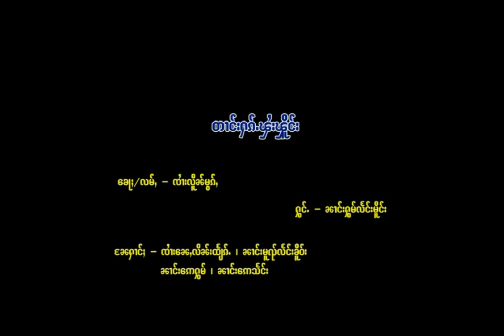Tai Song (Tang Hak Fai Feuang)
Singer: Nang Hom Laeng Meuang.